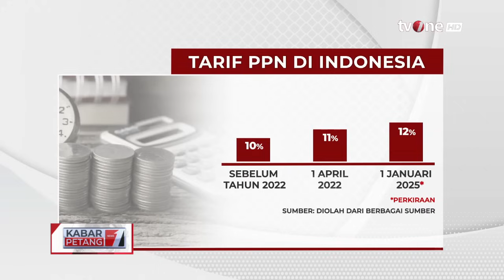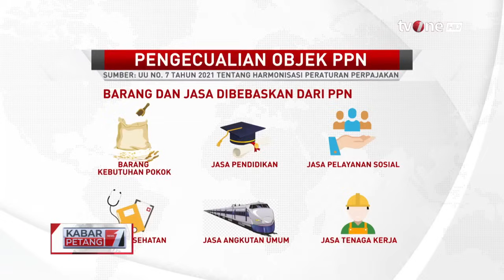Laporan Utama: Atas Nama Keberlanjutan Pajak Naik Lagi | Kabar Petang tvOne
Kabar Petang, - Laporan Utama: Atas Nama Keberlanjutan Pajak Naik Lagi | Kabar Petang tvOne

Menteri Koordinator Bidang Perekonomian Airlangga Hartarto memastikan, kebijakan kenaikan tarif pajak pertambahan nilai (PPN) menjadi 12% pada 2025 tidak akan ada penundaan.

Dengan demikian, kebijakan tersebut akan berlanjut pada masa pemerintahan mendatang. Sebagaimana diketahui, tarif PPN saat ini sebesar 11% sejak 2022, atau telah naik sesuai ketentuan Undang-Undang tentang Harmonisasi Peraturan Perpajakan (UU HPP) dari sebelumnya 10%.

KARPET01

TOM01
AS01